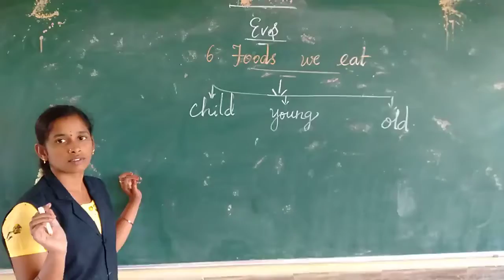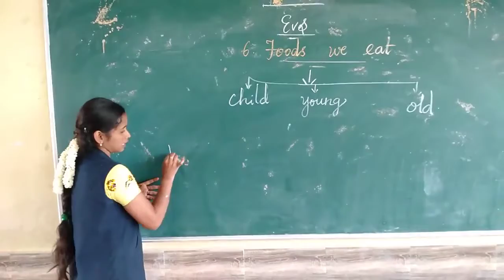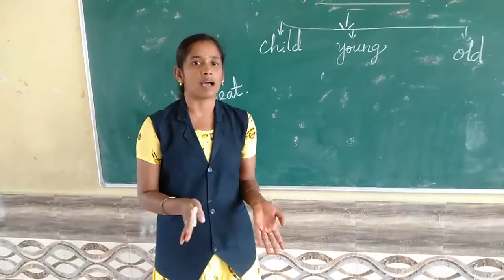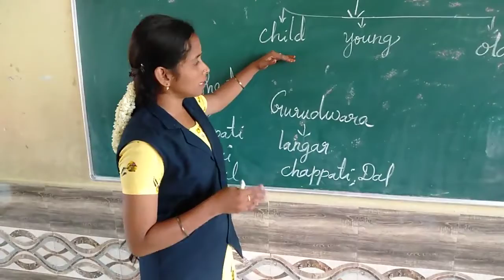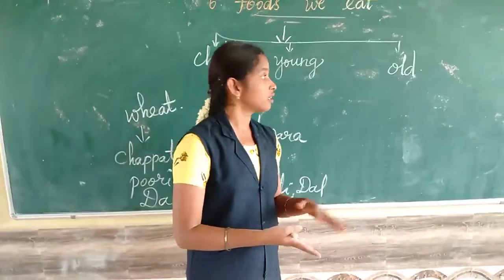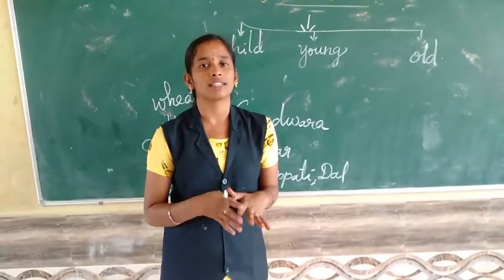SJV Grade 3 EVS Ln-6 Teaching Part-1